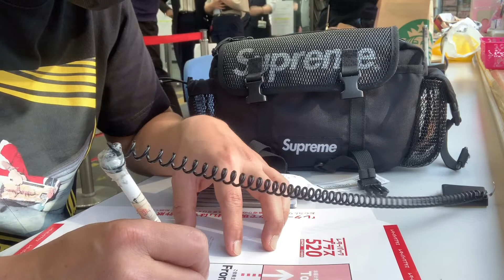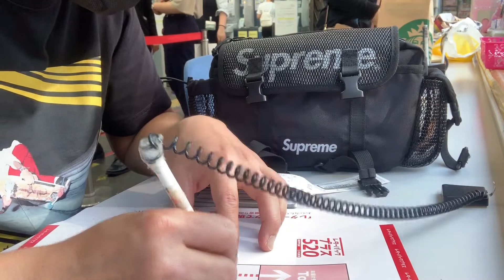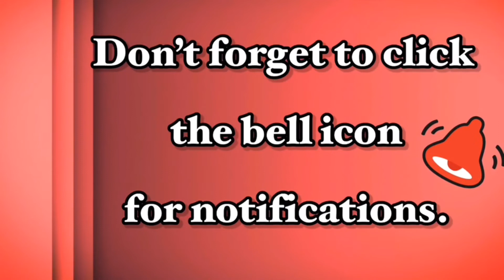Passport renewal (VLOG #7)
Sa wakas after 5 years renewal na din. Kaso naabutan tayo mg pagsasara ng Philippine consulate... Buti na lang at tumawag na sila para ipadala ko na lumang passport at mapalitan ng bago. Yeeees!!!